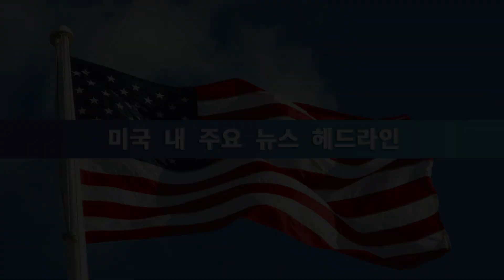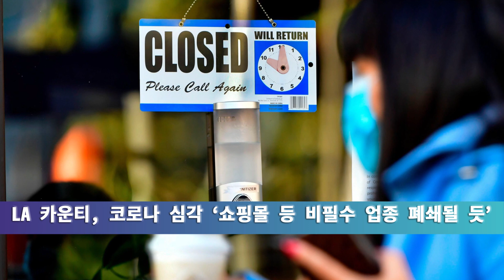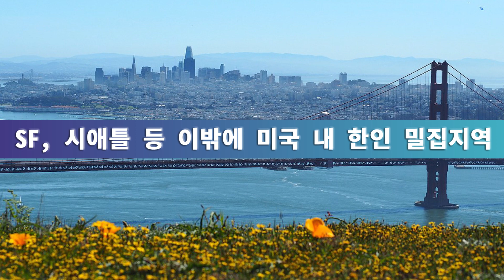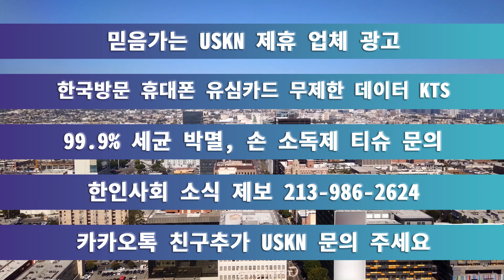미 전국 한인 밀집 지역 뉴스 01월 15일 금